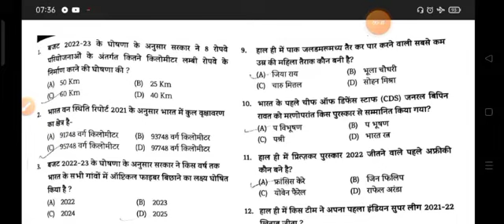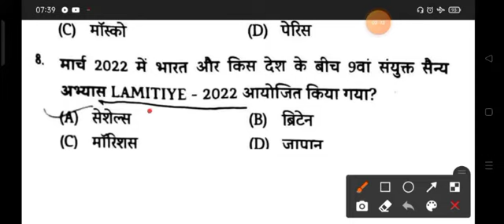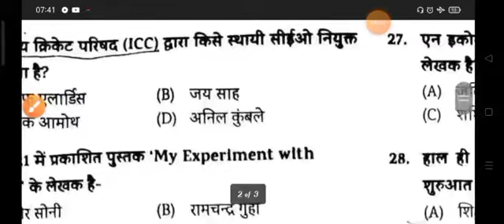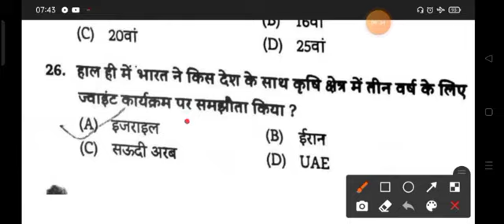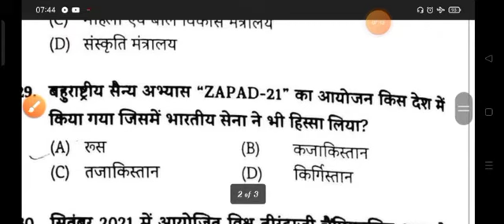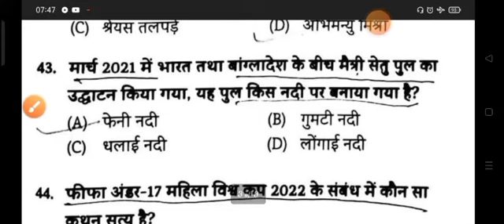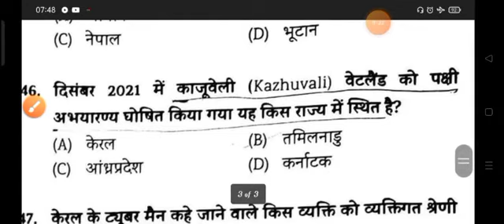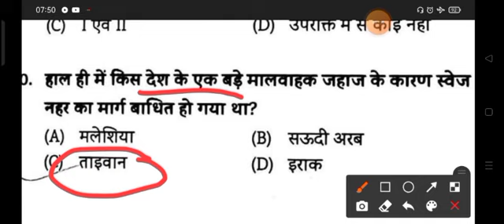current_affairs_part_11 uppsc_pcs bpsc ro aro lekhpal ukpsc mppsc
ro/aro
UPPSC ro/aro